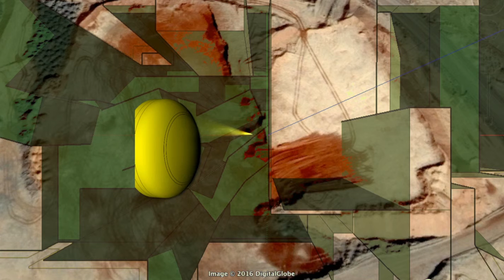Conceptual mine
From the net-art series: Extemporary Land Art on Google Earth: "Conceptual mine", 2017.
Something is landing over a conceptual mine. Seems an essential architecture... but it is a manipulated rocket, turned into a synthetic house!